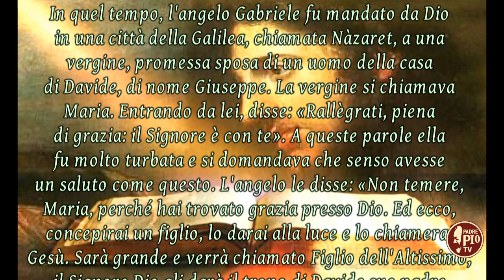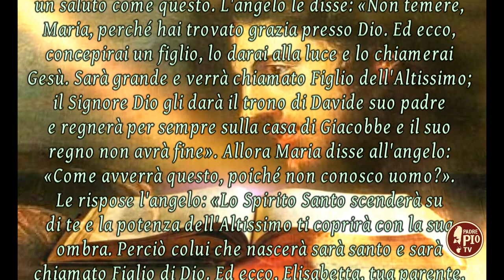IV DOMENICA DI AVVENTO (Il Signore dei giorni 24 dicembre 2023)